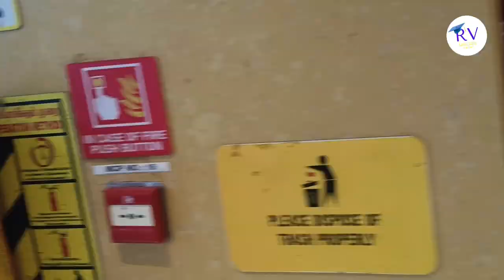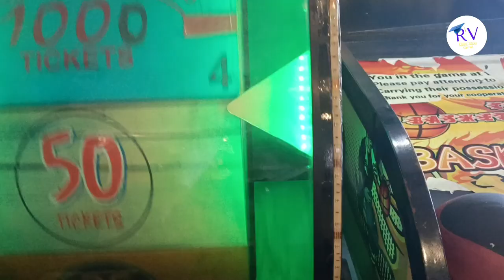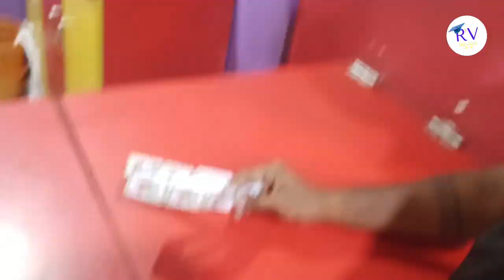Providence Mall Pondicherry Vlogging ।। Big Mall in Puducherry ।। Cinema Theatre in Providence Mall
NOTE

• Video banane me bhi kafi time Igta hai aap log full video dekha karo. Mujhse Jitna zyada ho skta mai video bna kr apki Help krne ki kosis karta hu.. Bahot Easy way me apko samjhane ki kosis kiya.. Apko video acha Ige to LIKE zarur kare... Mujhse apse aur kuch nhi chahiye A